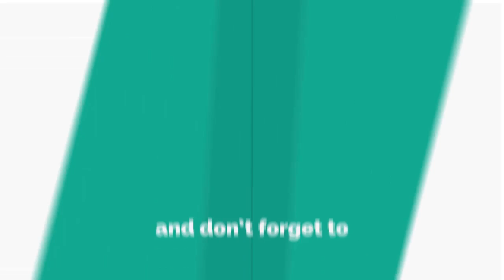The secret behind Love Island Rosie's changing face REVEALED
THERE is no doubt that Love Island's Rosie Williams is a beauty.